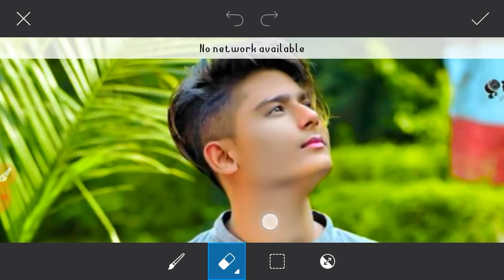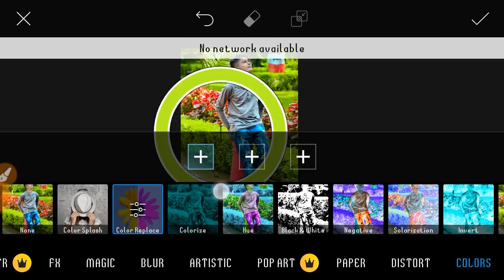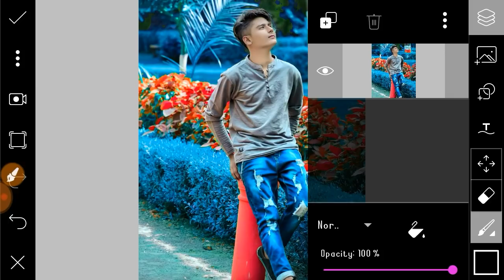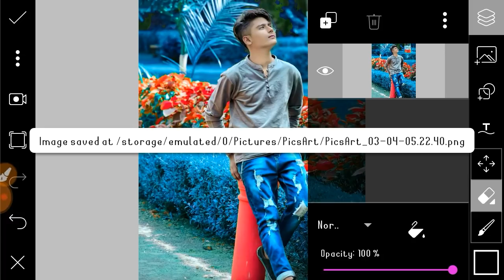Picsart Background Colour Change | Picsart Se Background Colour Kaise Change Kare